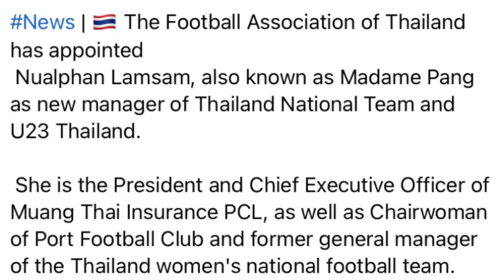Comments แฟนบอล อาเซียน ตะลึง !! หลัง มาดามแป้ง ได้รับตำแหน่ง ผู้จัดการทีมคนใหม่ของ ทีมชาติไทย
Photo by @ThailandNationalTeam